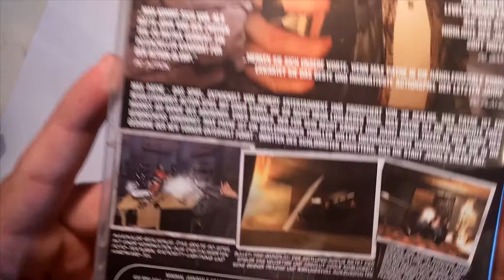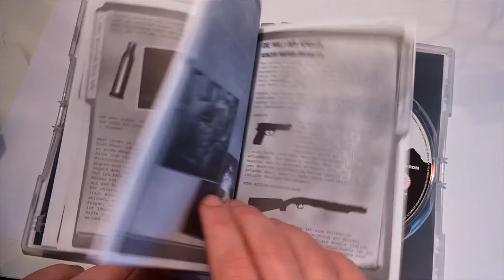LET’S PLAY "Max Payne" - #00 - Die CD-Hülle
Das Spiel „Max Payne“ wurde von Remedy Entertainment entwickelt und 2001 veröffentlicht.

TEIL 0 - DIE CD-HÜLLE
Hier zeige ich euch die CD-Hülle des Spiels.

(Amazon.de) oder (Steam)

Spielinfo:
Ein Schlüsselobjekt ist der fiktive Wirkstoff Valkyr, welcher als militärisches Experiment der Vereinigten Staaten zur höheren Leistungsfähigkeit von Soldaten gescheitert ist, von der Projektleiterin Nicole Horne jedoch insgeheim weiterentwickelt und als Designerdroge vertrieben wird. Die Frau von Polizei-Kommissar Max Payne, dem Protagonisten des Spiels, erfährt zufällig von diesem Projekt, woraufhin sie und ihre Tochter in Paynes Wohnung von Auftragskillern ermordet werden, bevor sie ihre Erkenntnisse weitergeben kann. Jene Verbrecher standen dabei unter Einfluss der Valkyr-Droge, was für Payne Anlass ist, fortan als verdeckter Ermittler für das Drogendezernat zu arbeiten.